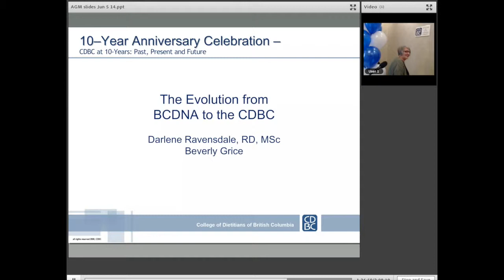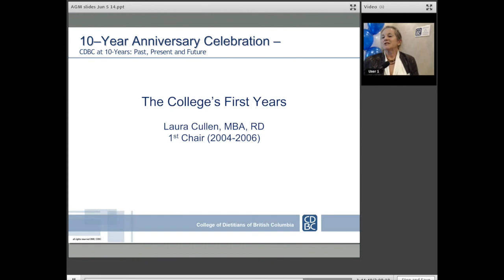Laura Cullen - The First Years